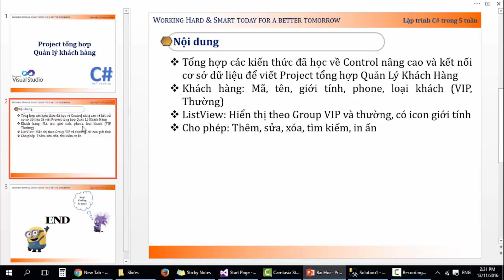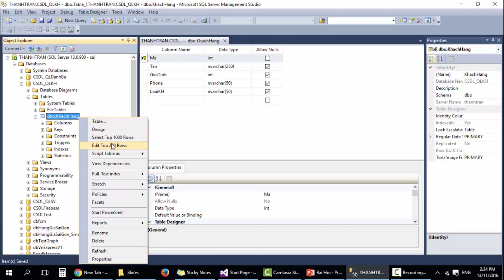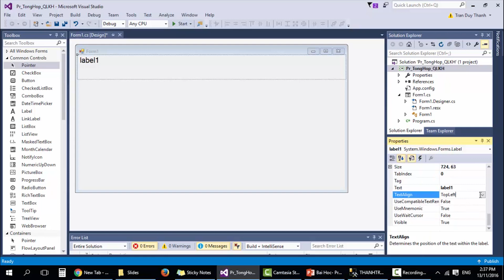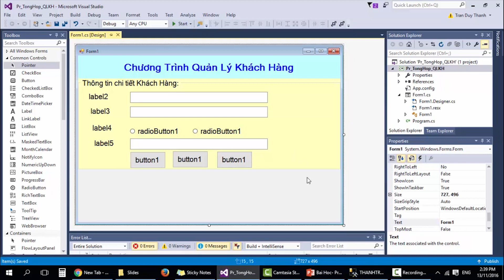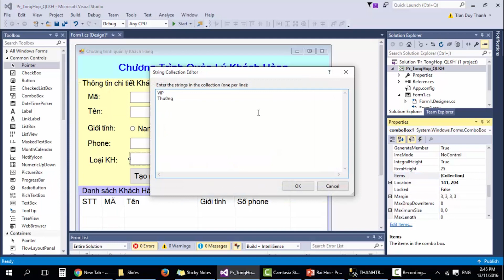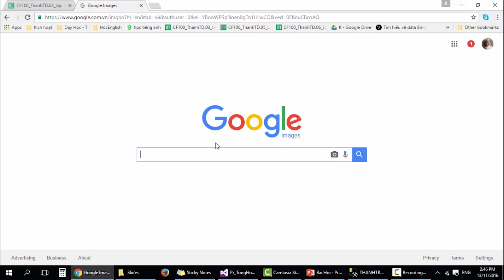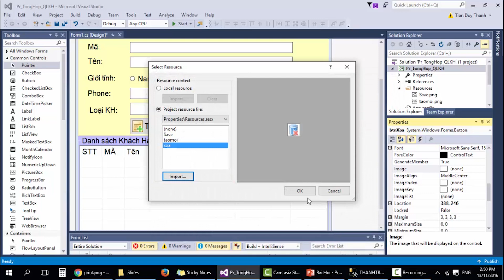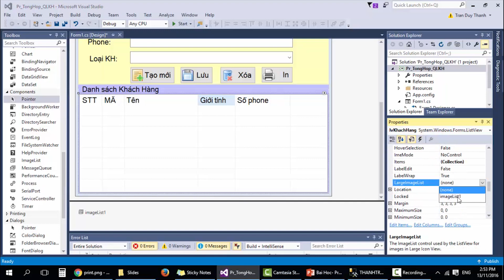42 - Project tổng hợp - Quản lý khách hàng (P.1)